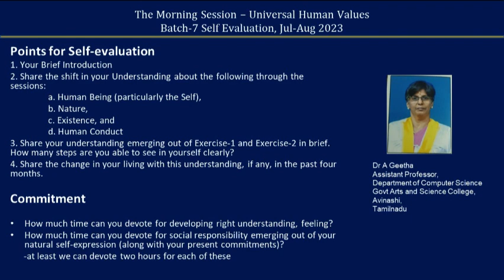Sharing A Geetha ji 06 12 2023 English Batch 8